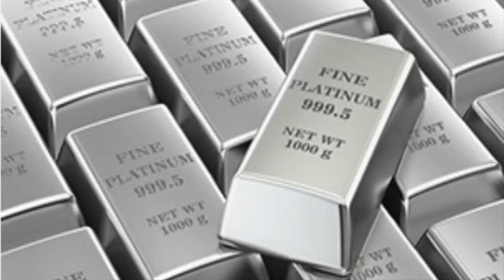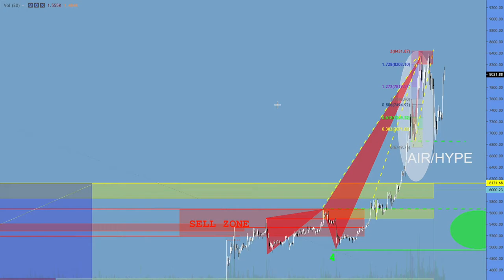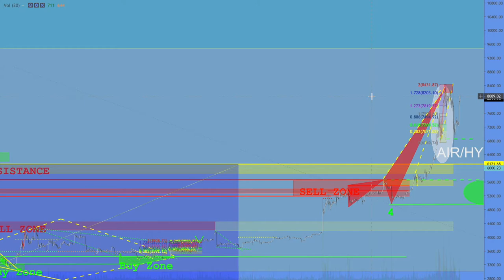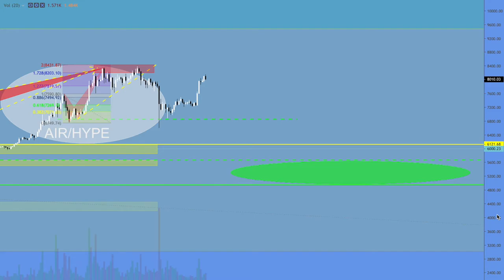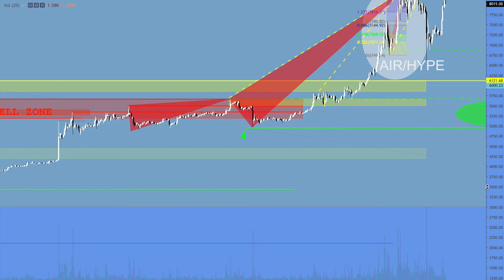VCT update May 19th, 2019